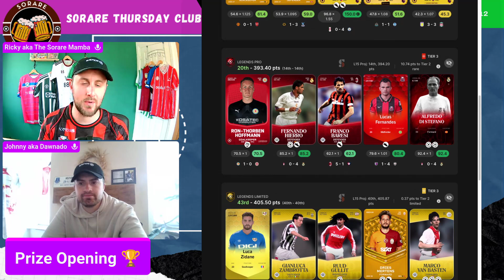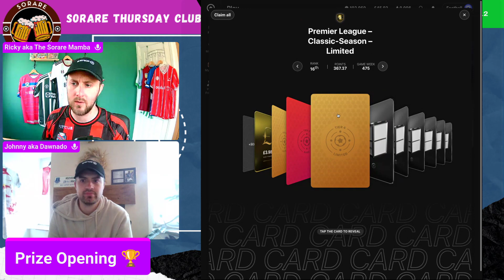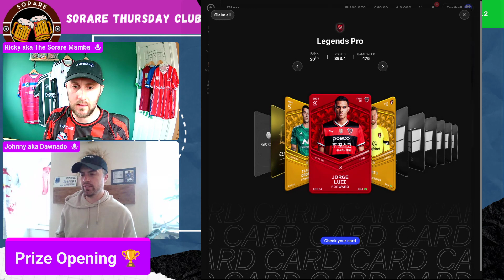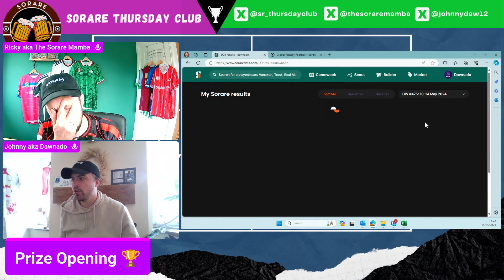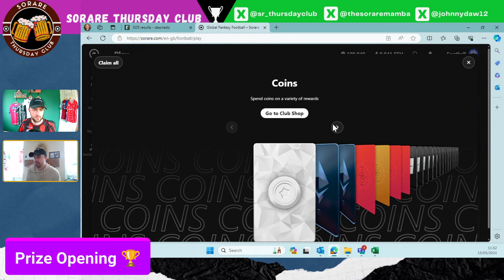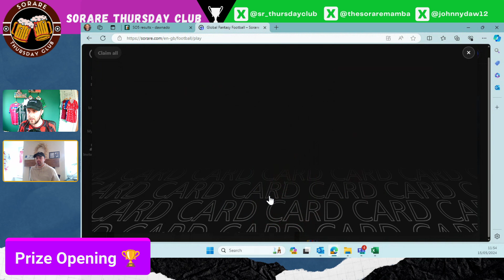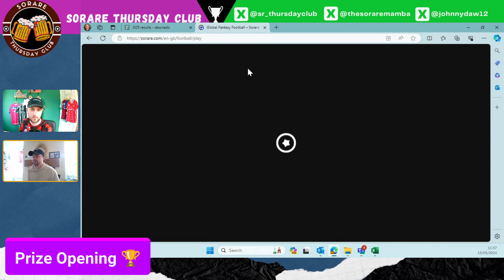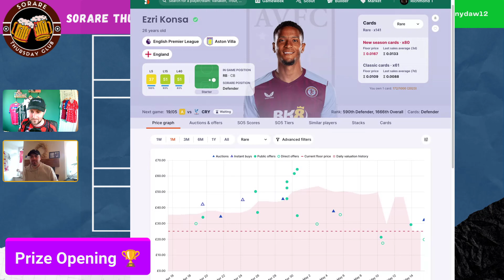Last Box Magic | 6 Cards & 18 Boxes & A Huge Pull | Sorare Rewards Video 🎥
Welcome to another Sorare Thursday Club Rewards Video 🥳

Join the boys as they shoot for the stars with;

🎯6 Cards
🎯18 Loot boxes
🎯£50 of eth wins

See how we got on and let us know what you think!

Check our twitter for more details on comps and news 👇🏻

✍️Fancy signing up to have a go?
🎯Buy 5 Football cards within 30 days via Auctions or Instant Buy & Receive £20.00 in credits ⚽️🏆⚽️

Up the Thursday Club!